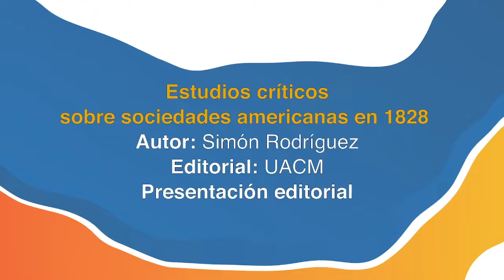Estudios críticos sobre sociedades americanas en 1828